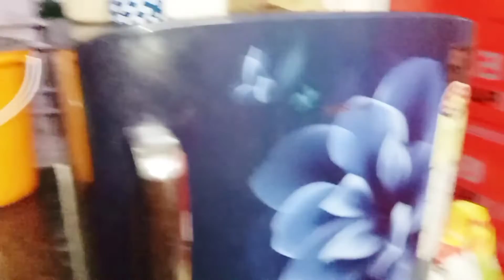আজকে কোমর বেঁধে রান্নাঘর পরিষ্কার করলাম//my kichen cleaning